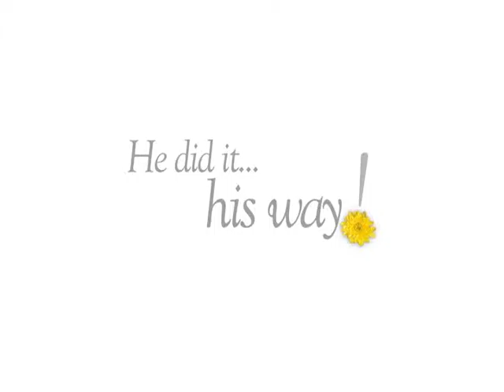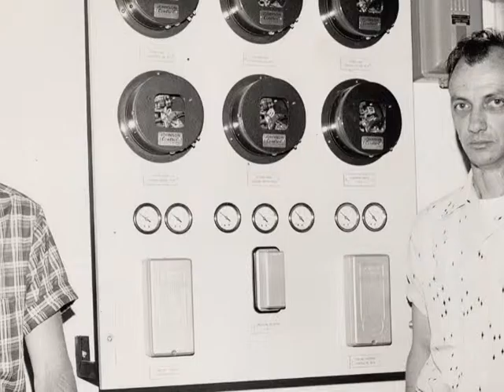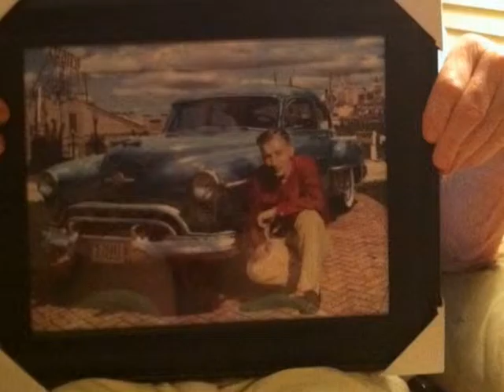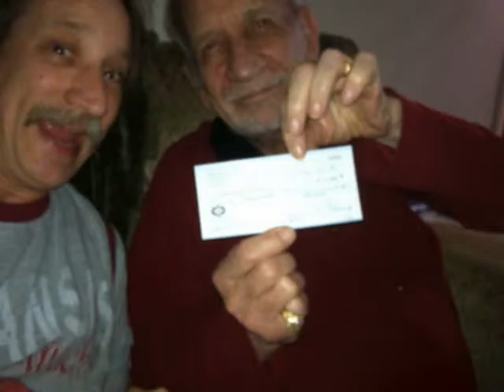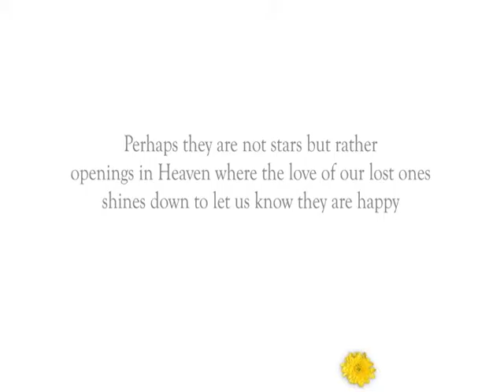"He did it... His Way!" Ronald S. Oxley Tribute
Ronald S. Oxley 1936 – 2014

"He did it... His Way!" refers to how the original "Rock" tackled life. He was a very decisive man. He seemed to analyze every move, and when he came to the course he wanted to take, he was pretty much unwavering. He was hard working and was dedicated to providing for his family, and no matter how hard some of his decisions might be, they were made with his family's best interest at heart.

Ronald was born in Keyes Okla. Oct. 24th, 1936, growing up in neighboring Tahlequah. His family later moved to Tulsa, Oklahoma. He met & married Charlotte and  moved to Little Rock, Ark. in 1958 with their first child Dennis. Two more children, Doug and Elizabeth were born there. He would marry several more times including moving around Arkansas eventually marrying Gerie and settling in Cabot.

Ron was an HVAC Engineer by profession.  His academic included  Will Rogers High School in Tulsa and Oklahoma State University in Stillwater, graduating with an HVAC engineering degree. He worked for Johnson Controls, Wade Co., Fagan Electric, and USA Comfort Systems in Sherwood Arkansas until his retirement in the mid 2000s.

His interest were in athletics, golf (member of a hole-in-one club), fishing, grilling, traveling, military history and was undoubtedly the University of Arkansas Razorbacks' most enthusiastic fan... baseball, basketball and of course, football.

He loved music. As a young boy he played the drums in a local 'Rockabilly' band. We've included some of the contemporary artist that Ron enjoyed as a soundtrack to the featured video. It won't be hard to imagine him swing dancing to many of these. At the very least, tapping his foot and bobbing his head, with that big ol' Ron smile.

– Dennis Oxley